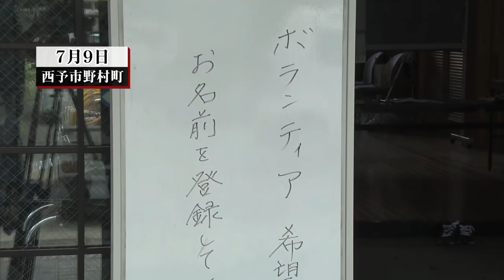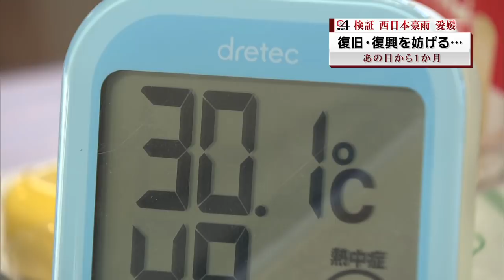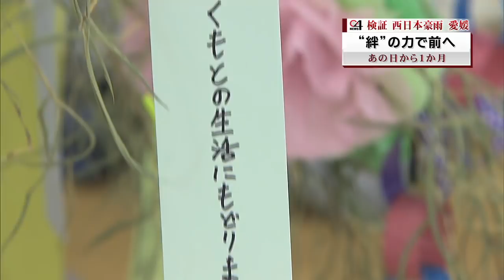［西日本豪雨］「検証 西日本豪雨 愛媛 ”あの日”から1ヶ月”」（8/6 OA）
2018年7月に発生した西日本豪雨に関して、8月6日に南海放送の夕方ニュース『News Ch.4』で放送した内容です。